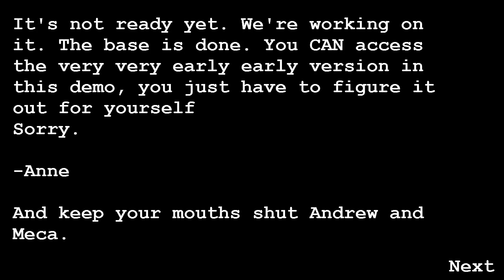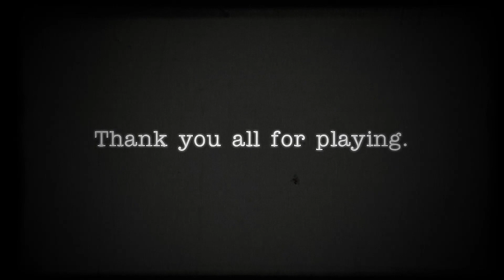Five Nights at Treasure Island (Leaked Alpha v0 17C)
Leaked all the way back in late 2019, roughly one year before the final version.